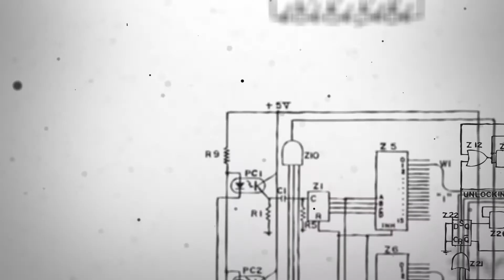RECENSIONE PERSONALE E MASSICCIA - GUARDIANI DELLA GALASSIA VOL 2 - GROOT STYLE [NO SPOILER]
Dopo aver visto la pellicola, ho voluto fare questa mia personale e sentita recensione su un Cine-Comics Marvel dimostratosi, per la seconda volta, stratosferico su tutti i lati tecnici. Scrittura, regia, freschezza narrativa, effetti visivi, fotografia, palette colori, pulizia della pellicola, nel complesso uniti in maniera concertale a trasmettere un turbinio di emozioni spaziando da gag spassose, momenti di crescita personale, azione su schermo da manuale,  esplorazione del concetto di famiglia, citazioni/tributo in molteplici ambiti della cultura pop, elementi che fanno trascorrere le circa 2 ore piene in maniera fluente e sensazionale.
Io sono Groot !!!  -  Voi siete Groot !!!  -  Tutto il mondo è Groot !!!